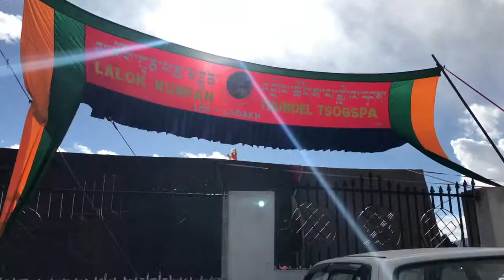Leh Palace view from hill top